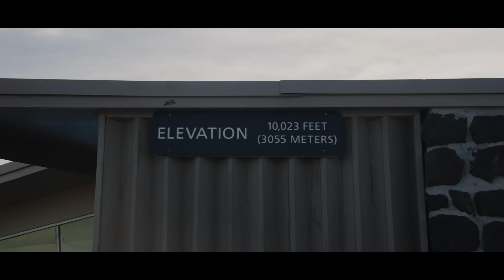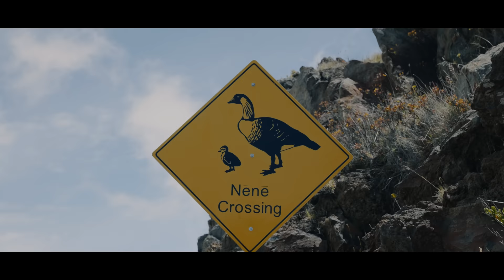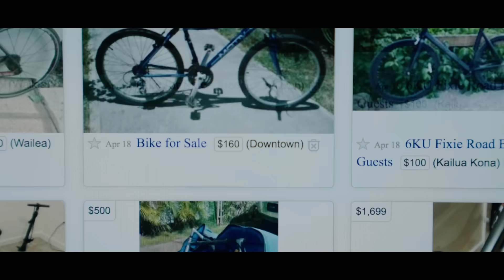A Cinematic Cycling Film - SONY FX3 // Rapha RIDES Maui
My Gear:
CAMERA USED FOR THIS VIDEO
LENS USED FOR THIS VIDEO
GIMBAL I USE
TRAVEL TRIPOD
MY ND FILTER
MY GO TO FILTER FOR A SOFTER LOOK
LAV MIC SYSTEM I USE
SHOTGUN MIC USDED IN THIS VIDEO
VLOGGING MIC
ONBOARD MONITOR
MY FAVORITE LIGHTS ON THE RUN
MY FAVORITE LIGHT FOR INTERVIEWS
RELIABLE CAMERA CASES
COMPUTER I USE TO EDIT VIDEOS
MY HAZER
MY GO TO EDITING HARD DRIVE
CAR RIG (I'm not recommending)
SD CARDS FOR FX3